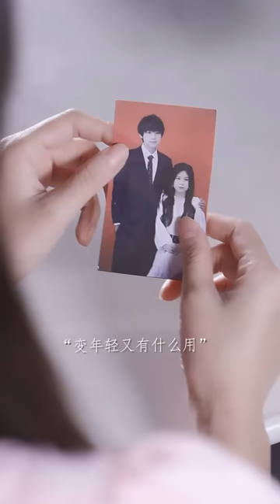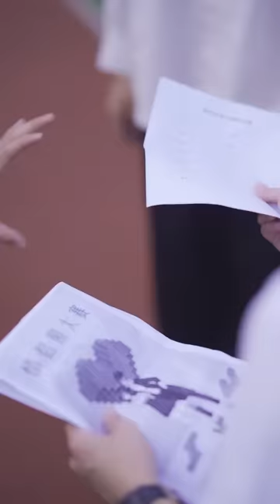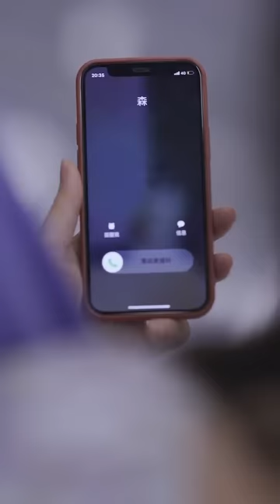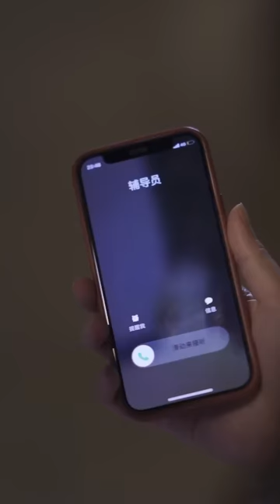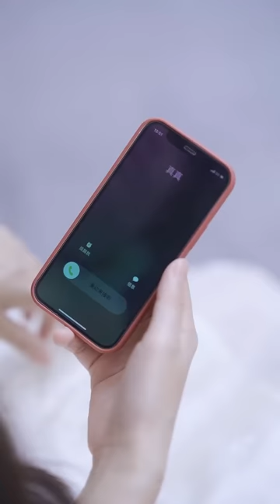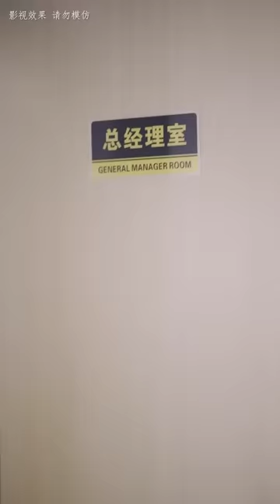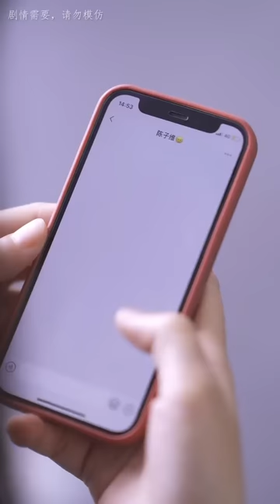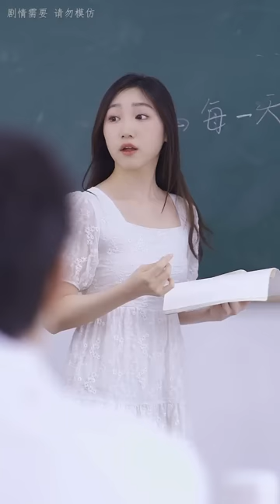富家千金假扮乞丐追求窮小夥，陪他參加同學聚會，不料發現小夥竟然大有來頭！ 【麥子七】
我们强调了视频内容的合规性，绝对没有任何不良引导或危险行为。 哈喽，喜欢甜甜的恋爱

富家千金假扮乞丐追求窮小夥，陪他參加同學聚會，不料發現小夥竟然大有來頭！